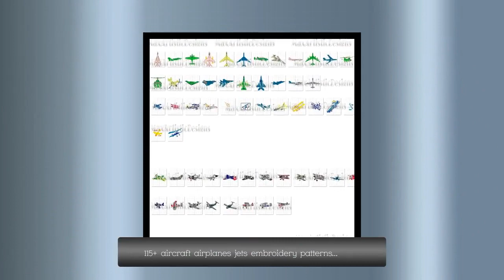115+ aircraft airplanes jets embroidery patterns for embroidery machine - pes format digital down...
This is embroidery design files. You need a machine embroidery and know how to transfer the embroidery design to the machine and to the fabric. Please double check all items and all images provided in this description because refund is not possible. Format available: Pes Includes pes format emrboidery viewer software for free Content: aircraft embroidery designs in pes format with pictures Aircrafts 1 Aircrafts 2 Aircrafts 3 Aircrafts 4 Aircrafts 5 Important! The quality of the result depends not only on the file, but also on the fabric, clamping in the hoop and on the quality of the thread, embroidery machine settings. Please, before you embroider on the finished product, be sure to try to embroider on a piece of fabric. Embroidery is not suitable for all kinds of fabric! Due to the nature of this item, there are no refunds. You may use these files to make items for personal use or to sell, but you may not resell or distribute the designs. You MUST have an embroidery machine and the software needed to transfer it from your computer to the machine to use this file. This listing is for the machine file only - not a finished item. Paypal allows payments through debit and credit cards SHIPPING Your files will be available to download once payment is confirmed. DOWNLOAD If you have any problem while downloading just send a message trough etsy and will help you in case of any issue and will help you as soon as we can